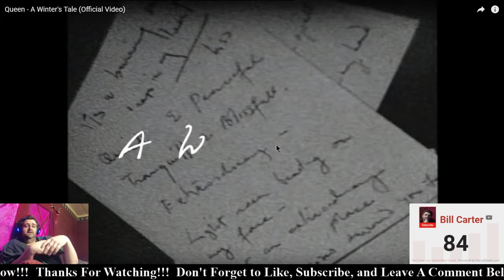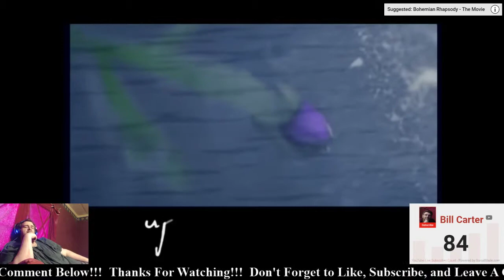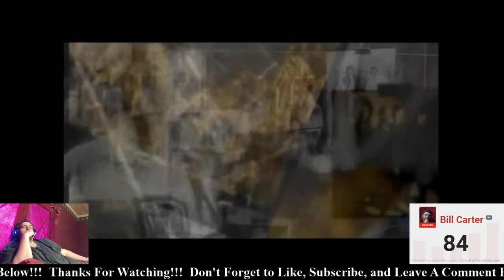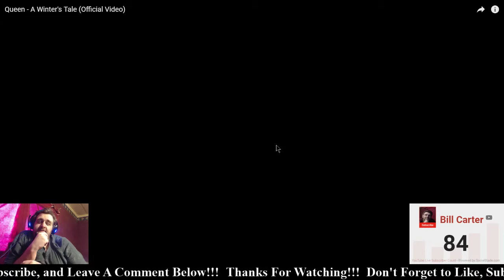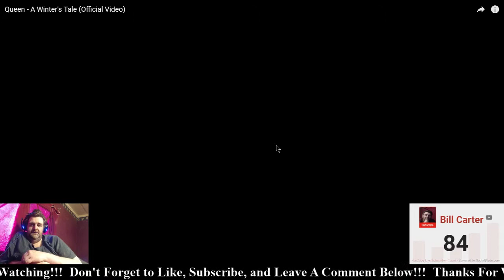Reaction - Queen - A Winter's Tale - (Made In Heaven - 1995)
Written By:  Queen